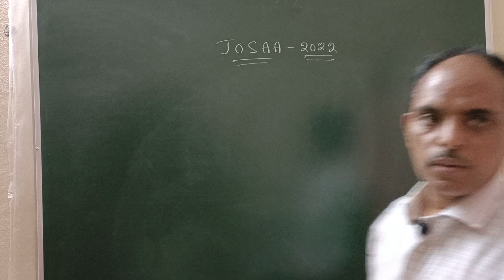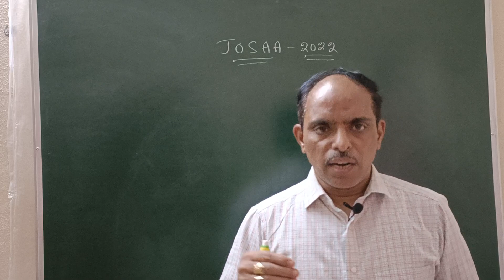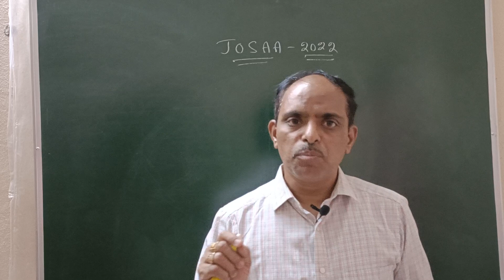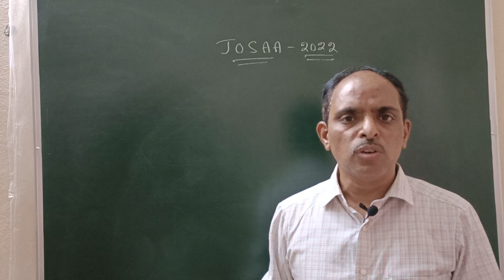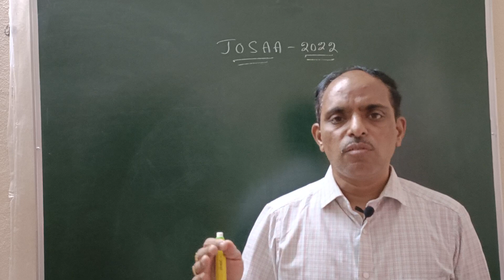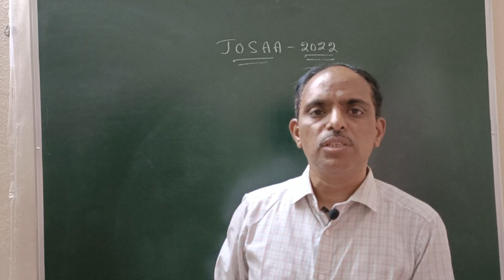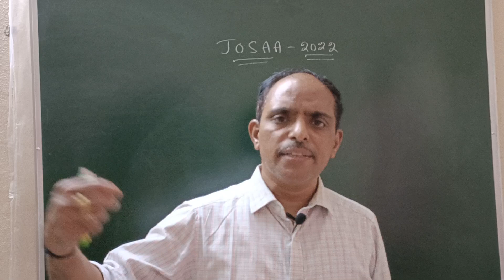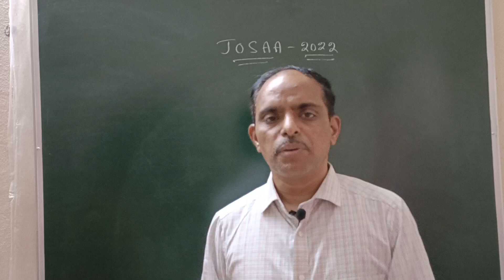JOSAA councelling లో ఈ తప్పులు చేయకండి josaa tips & guidance PHANI sir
Maths Foundation Course for IIT and  NEET

jee 2023 Maths Coaching